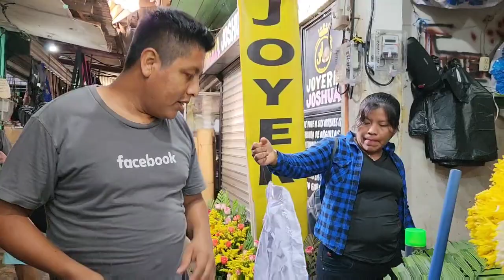Noe Llega A Comprar Flores A Mis Padres Que Estan En El Cielo Cuantas Faltas Nos Hace